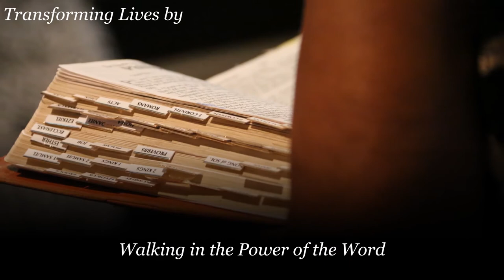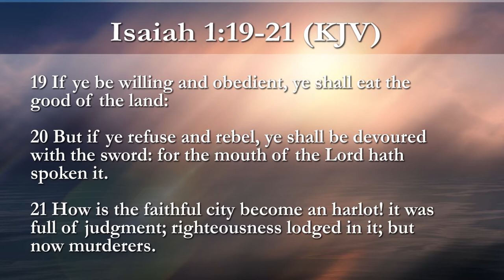Weekly Video Series: Keys To Abundant Living 2020: "Strength of Obedience" Part 2